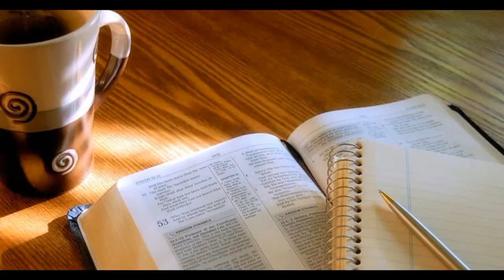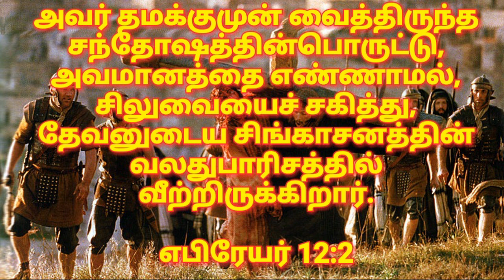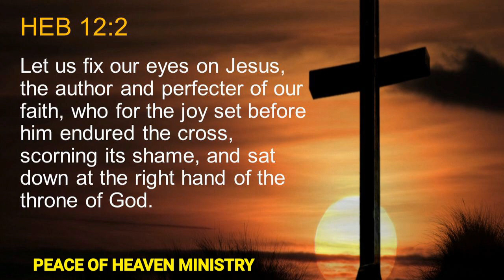இன்றைய வசனம் [17/04/2019]| Today bible verse / TAMIL / ENGLISH / BIBLE VERSES FOR YOUR LIFE TODAY